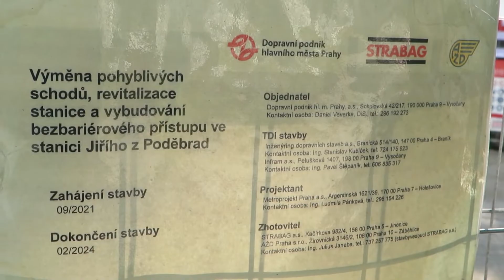Oprava metra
Ve stanici pražského metra A Jiřího z Poděbrad začala kompletní rekonstrukce, při které se odstraní průsaky a vzniknou nové výtahy. Oprava potrvá přes dva roky a od ledna 2023 bude stanice na deset měsíců zcela uzavřená kvůli výměně eskalátorů.

Pro sledování dalších videí klikněte na tlačítko ODEBÍRAT budeme rádi i za vaše komentáře a 👍 👍 👍